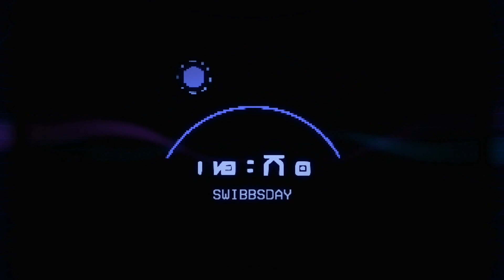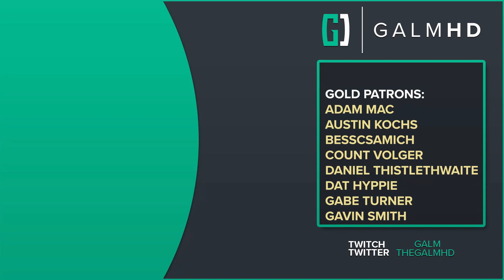[11] Space Prohibtion (Let’s Play High On Life w/ GaLm)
“What is High on Life?”

(from Steam summary)

You can get High on Life for PC or Xbox on the Xbox Game Pass or for PC on Steam!